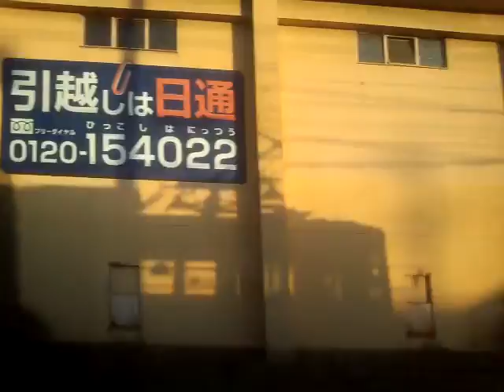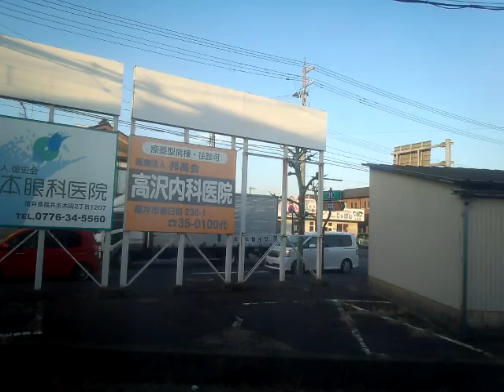福井鉄道福武線